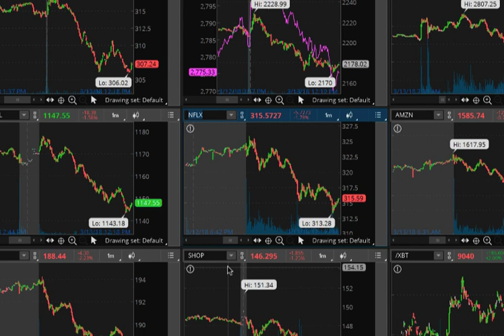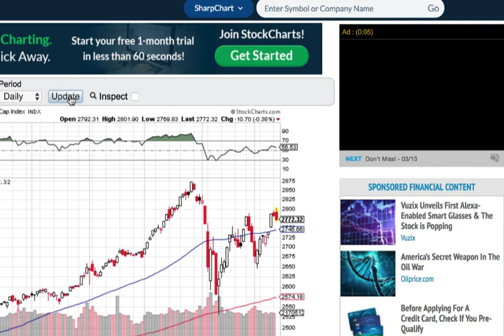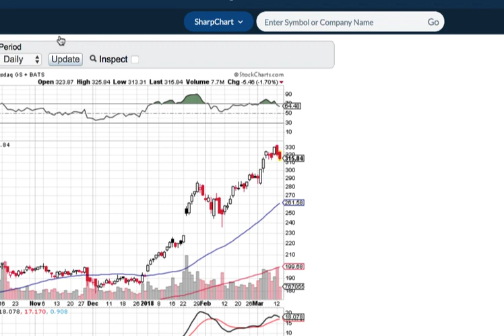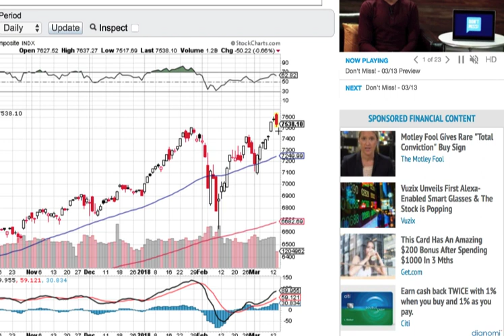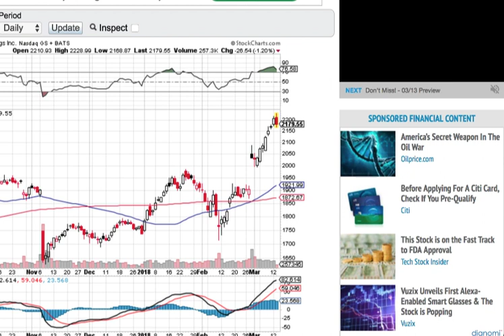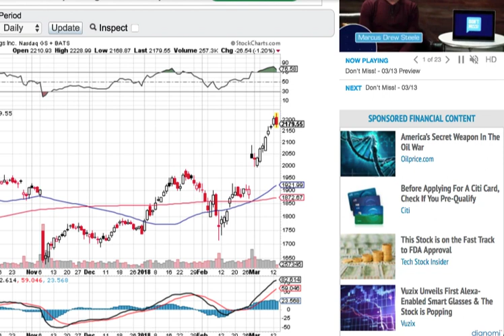March 13, Market Top, Huge Reversal Opportunity for Shorting the market, Market Crash 2018